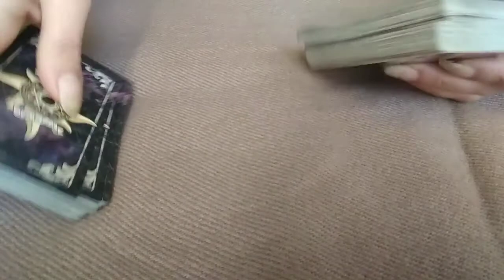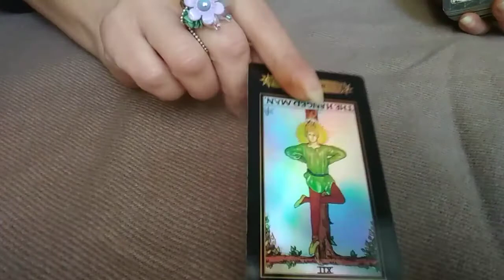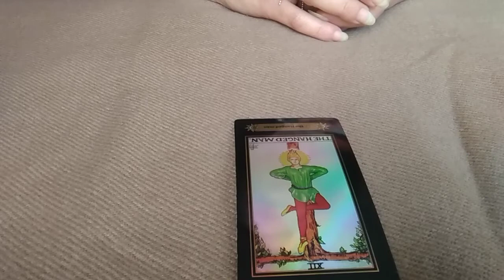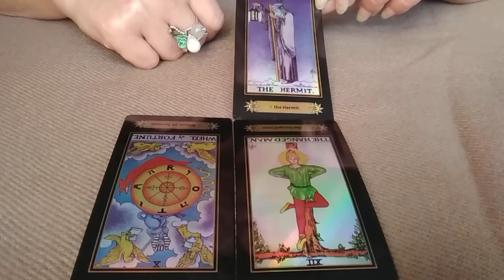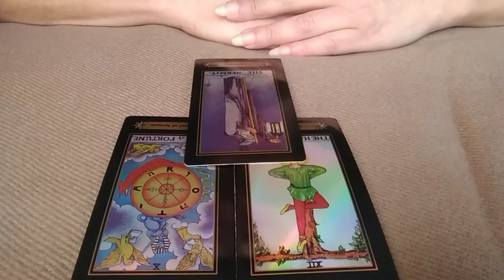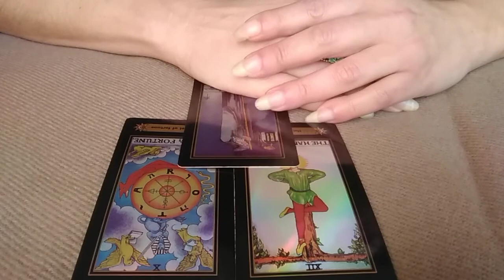General reading - Total Eclipse of the Heart